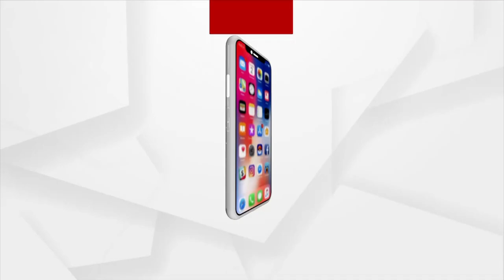ଅଦିନିଆ ଝଡ ପାଇଁ ଚିଲିକାକୁ ବିଦେଶି ପକ୍ଷିଙ୍କ ଆଗମନ କମିଛି ।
ଅଦିନିଆ ଝଡ ପାଇଁ ଚିଲିକାକୁ ବିଦେଶି ପକ୍ଷିଙ୍କ ଆଗମନ କମିଛି । ଅନ୍ୟପଟେ କରୋନା ପାଇଁ ପର୍ଯ୍ୟଟକଙ୍କ ଭିଡ ମଧ୍ୟ କମିଛି ଚିଲିକାରେ ।